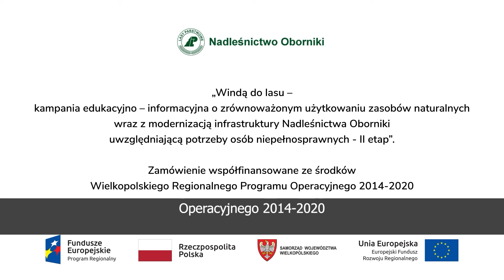Lasy robią klimat - WTK, odcinek 6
O tym, czy kupujemy za dużo, czy w sam raz, i jaki ma to wpływ na naszą planetę, dowiecie się z szóstego odcinka serii Lasy robią klimat, zrealizowanej przez telewizję WTK.

"Windą do lasu - kampania edukacyjno-informacyjna o zrównoważonym użytkowaniu zasobów naturalnych wraz z modernizacją infrastruktury Nadleśnictwa Oborniki uwzględniającą potrzeby osób niepełnosprawnych – II etap".